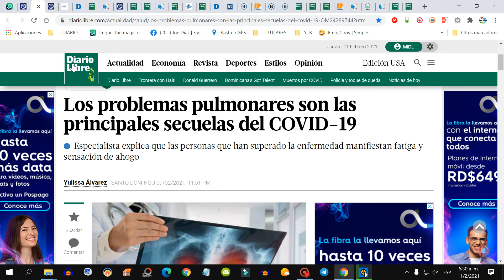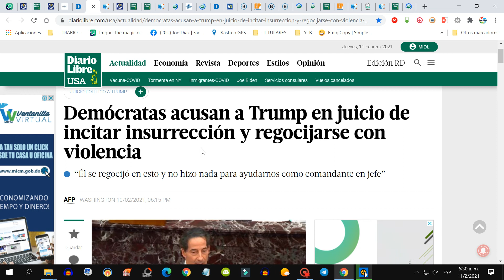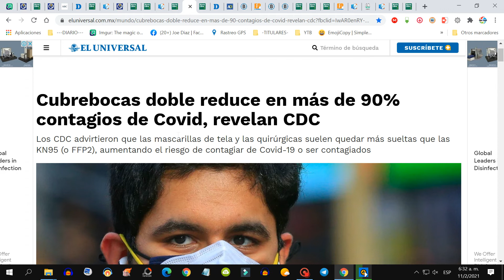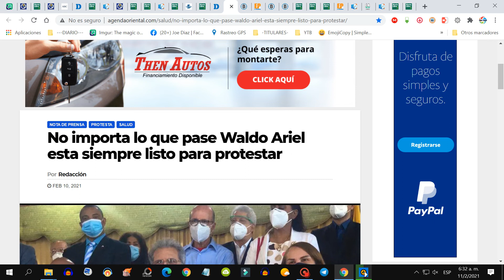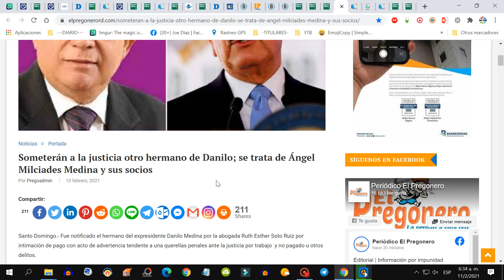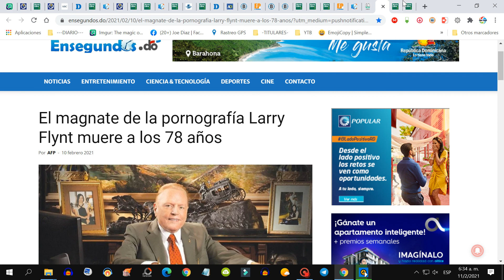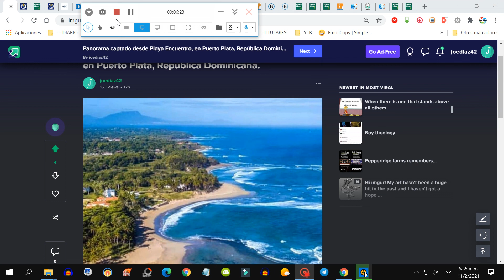🟥🟩🟨-TU NOTICIARIO: Las noticias mas IMPACTANTES de Rep. Dominicana y el Mundo resumidas en titulares